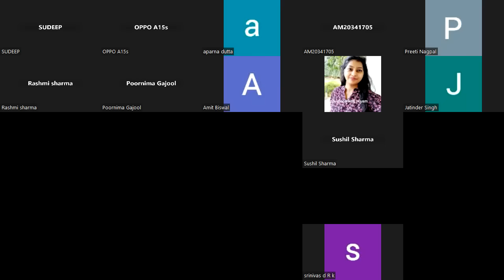Bhrigu Nandi Nadi Jyotish Class -1 | Characteristics of Signs | Most Important Class for Astrologers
Opportunity to learn Bhrigu Nandi Nadi Jyotish for free

Abhiram Jyotishi gives Training in 16 Occult Philosophies & One of the best Career Counsellor in India, You can take advice from him to solve your every problem.
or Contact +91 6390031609